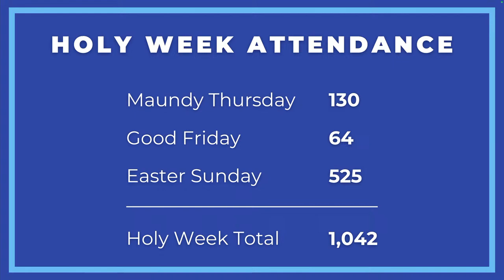Apr. 7, 2024 (2nd Sunday in Easter)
Sunday Worship at Towson Presbyterian Church